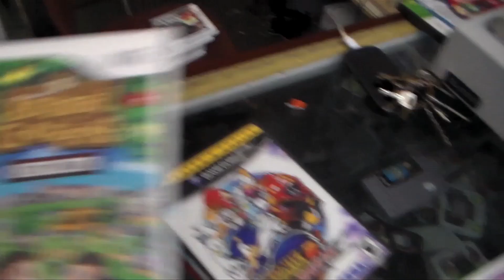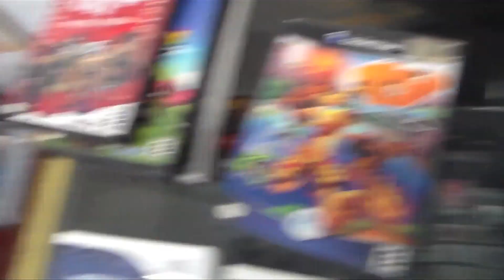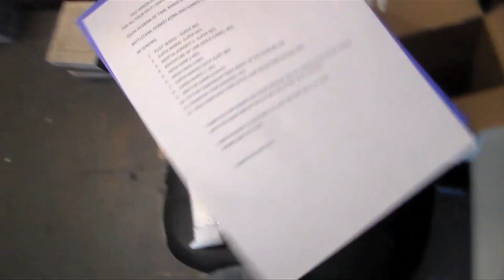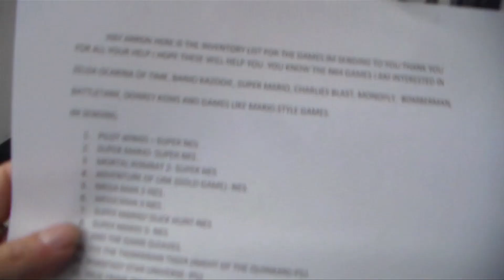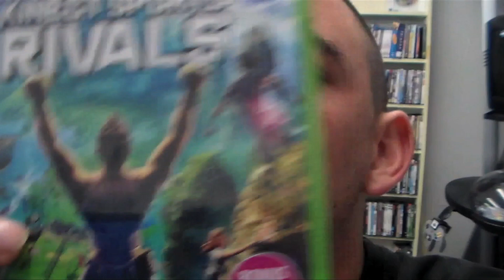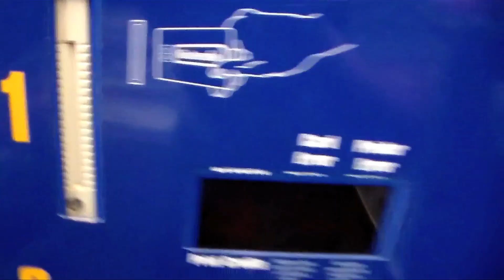Game Wizard Store Ep 40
Double the kiosks double the fun in this weeks store episode!

here my ebay link so you can buy all kinds of awesome stuff :)

for anyone interested in donating to the show my paypal email is